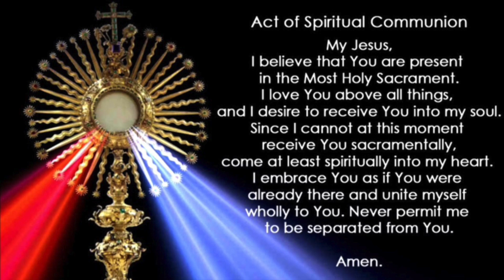SECOND SUNDAY OF ADVENT MASS (DECEMBER 10, 2023) | PREPARING THE WAY OF THE LORD | DOM LORENZO 🌿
PAGSUSURI NG PUSO PARA SA PAGDATING NG PANGINOON

Tampok sa Ebanghelyo ngayong Ikalawang Linggo ng Adbiyento si San Juan Bautista (Mc 1:1-8). Siya ang itinadhana upang ihanda ang daraanan ng Mesiyas batay sa propesiya. Katulad ni Isaias minungkahi ni Juan sa kanyang mga tagapakinig ang kahalagahan ng pagsisisi at pagbabalik-loob: "Ihanda ninyo ang daraanan ng Panginoon. Tuwirin ninyo ang kanyang mga landas!” Naging tapat si Juan sa kanyang misyon hanggang kahuli-hulihan. Tumatayo siyang modelo sa ating paghahanda sa Pasko.

Giit ng Simbahan, “Advent is a season of preparation, a time to do whatever we can to make the Lord’s path into our hearts as smooth and uncluttered as possible. Therefore the invitation to all is to ‘make straight’ the way of the Lord who comes to save us by making a thorough, thoughtful, prayerful examination of conscience since repentance makes our hearts ready to receive the Lord with Joy.” Kaya't ang hamon ni Juan: "ihanda ninyo ang daraan ng Panginoon. Pagsisihan ninyo’t talikdan ang inyong mga kasalanan!”

Makatotohanang pagbabago bugso ng sinserong pagsisisi kung gayon ang paanyaya sa atin ngayong mga araw ng paghahanda sa pagdatal ng Panginoon. Hindi palabas lamang ang panawagan ni Juan sa mga tagapakinig. Kalakip nito ang babala sa mga palalo at mapagkunwari. Matapang niyang tinawag na mga ulupong ang mga Pariseo at Saduseo na kanyang hinamon: “Ipakilala ninyo sa pamamagitan ng inyong pamumuhay na kayo’y nagsisisi.” Dahil lilipulin ng Diyos ang mga masasama, aniya.

Isang “superhiway” para sa Panginoon ang hiling ni Juan para sa napipintong pagdating ni Hesus bilang Mesiyas. Marami ang nag-akalang si Juan Bautista na noon ang inaantabayanang Mesiyas ngunit mapagpakumbabang tugon nito na isa lamang siyang  ‘boses’ na nananawagan sa ilang upang ihanda ang bayang daratnan ng Panginoon.. Katulad noong panahon ni Juan nais ni Hesus muling pumasok sa ating buhay at manahan sa ating mga puso ngayong kapaskuhan- bagay na dapat nating seryosong paghandaan.

Inaanyayahan tayo ng Simbahan na pakinggan ang at tupdin ang hamon ni San Juan, ang banal an ‘Tagapanguna' at ‘Tagapagbinyag' upang punuan ang ating mga pagkululang sa Diyos, ituwid ang ating mga liku-likong nakagisnan at patagin ang mga kalabisan natin sa kaugalian. Ang mga pagkakamali sa nakalipas ang nagpapabagal sa pagpasok ng Panginoon sa ating buhay. Maingat na paghahanda ang kailangan upang bumalik ang muling pananahan ng Diyos sa ating puso.

Darating at darating ang Panginoong Hesus ngayong Pasko, ihanda natin ang Kanyang daraanan, sa tulong ng Espiritu Santo nawa maituwid natin ang liku-liko at patagin ang baku-bako sa ating buhay. Walang dahilan upang matakot sa panatawagan ng Diyos dahil siya mismo ang nagbalak makapiling tayo. Hindi paa ang gagamitin natin upang salubungin Siya kundi ang ating puso- sapat nang buksan ito para siya’y papasukin.

Huwag nawa nating sayangin ang pagkakataong muling makapiling ang Panginoong Hesus ngayong Kapaskuhan. Ang panahon ng pagbabalik-loob at pagbabago ay ngayon na! Hindi dahil sa takot kaya tayo lumalapit sa Kanya kundi dahil sa pag-ibig bilang pasasalamat sa lahat ng biyayang tinanggap. Makalipas ang halos tatlong taon ng pandemya, buhay pa rin tayo; pasalamatan natin ang Poon sa Kanyang kabutihan at awa.

Hinihintay ng Panginoong ang ating tugon. Nawa simulan  natin ngayong Panahon ng Adbiyento ang tapat na pagsusuri ng ating puso at muling iugnay ang ating buhay sa Kanya sa makatotohanang pamamaraan at hindi panlabas lamang. Gamitin nawa natin ang pagkakatataong ibinibigay ng langit upang ipamalas ang ating banal na hangarin na makaroon ng malinis na kalooban at malalim na kaugayan sa Panginoon.

Sa huli paalala ng Simbahan, "ang malalim at personal na pakikipag-ugnayan kay Kristo ang magbibigay sa atin ng lakas at tatag sa gitna ng mga pagsubok upang magawa nating maipagpatuloy ang gawain na iparating sa lahat ang kabutihan at kadakilaan ng Diyos. Paniwalaan nawa natin nang lubusan na ang Diyos ay sumasaatin, nakikiisa sa atin, kapiling natin sa pamamagitan ni Kristo Hesus” Malinaw ang panawagan sa tanan ngayong Panahon ng Adbiyento na magsuri sa ating puso at kalooban upang makita natin nang buong linaw ang ating tunay na katayuan.

Nawa pagtuunan natin ng pansin at panahon ang angkop na programa para sa espiritwal na paghahanda sa kapaskuhan upang salubungin ang Panginoon nang may malinis puso matapos alisin sa ating buhay ang mga balakid sa Kanyang daraanan. Mapangindapat nawa tayo sa misyong ituro si Hesus sa iba dulot ng tapat na pagbabalik-loob at pagbabago para sa inaasam na maningning paghahari ng Diyos sa ating buhay.

Maria, tulungan mo kaming makarooon ng tunay na pagsisisi.